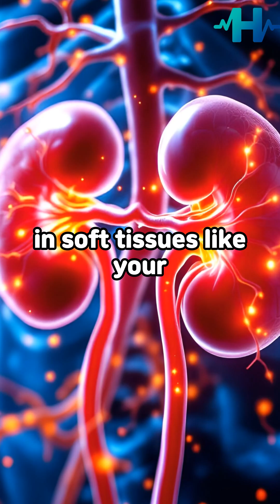The Miracle Vitamin That Prevents Osteoporosis and Heart Disease at the Same Time